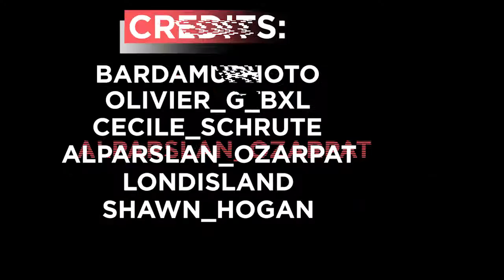Our Videos Of The Week dedicated to the attacks in Brussels | Newzulu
This week we share a special edition of our Videos Of The Week dedicated to the attacks in Brussels.

Our contributors were there when the news broke, and when heartfelt tributes began to pour out across the world.

We'll help you sell them to the media. You Break The News.